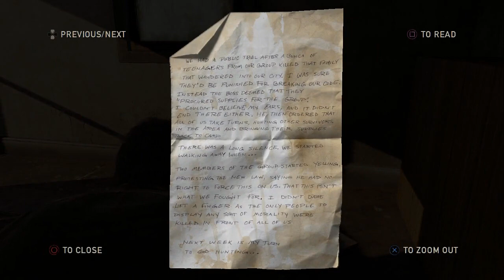Let's Play The Last of Us - 18 (Uncut)